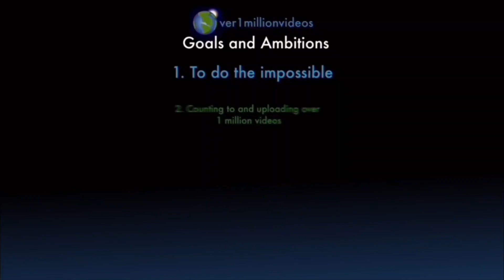Counting to ONE MILLION!!, This is Number 107,605